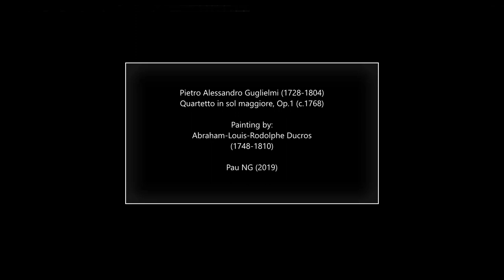Pietro Alessandro Guglielmi (1728-1804) - Quartetto in sol maggiore (c.1768)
Composer: Pietro Alessandro Guglielmi (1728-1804)
Work: Quartetto in sol maggiore, Op.1 (c.1768)
Performers: EnsembIe Nuovo Barocco ltaIiano

Painting: Abraham-Louis-Rodolphe Ducros (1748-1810) - A Capriccio of Roman Architecture with Trajan's Column (1785)

Pietro Alessandro Guglielmi
(Massa, 9 December 1728 - Roma, 19 November 1804)

Italian composer son of Jacopo Guglielmi. His earliest studies were with Francesco Durante at the Conservatorio di Santa Maria di Loreto in Naples, from which he emerged in 1753 as an opera composer, with his first major success in Turin two years later. By 1762 he had been called to Dresden to direct opera (though not as Kapellmeister), and in 1768 he moved to London before returning to Italy in 1772. There he received commissions for his works from around the country. He made a home in Naples in 1777, but in 1793 he was appointed as maestro di cappella at St. Peter’s in Rome. Considered one of the most popular composers principally of opera buffa during his lifetime, he was known for good lyrical melodies and a progressive sense of harmony. His works have been little studied, and what research exists focuses mainly upon his operas (about 100). In addition, he composed nine oratorios, a Requiem, and nine celebratory cantatas, as well as a considerable amount of instrumental music.